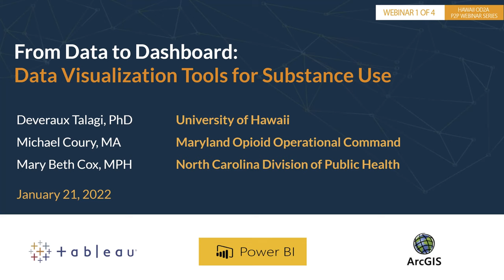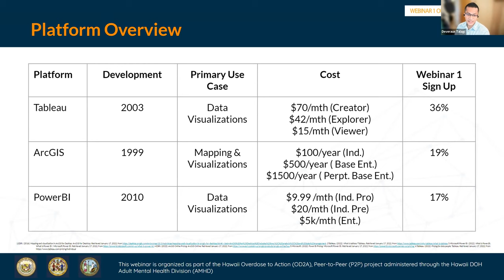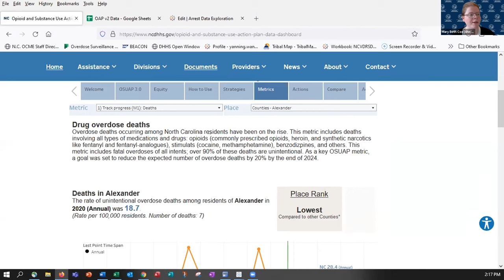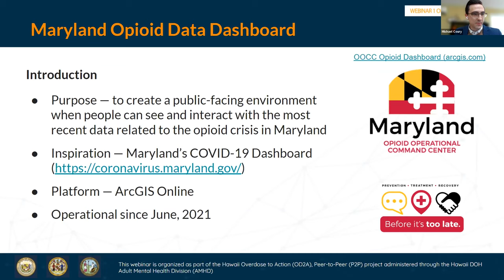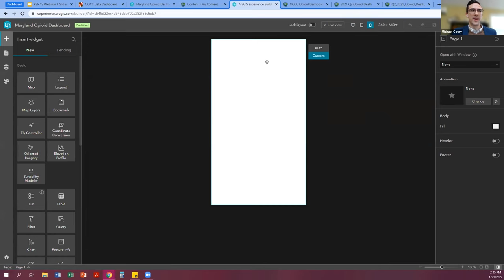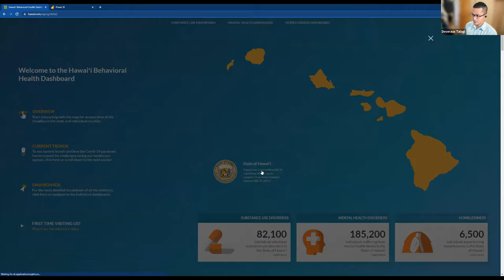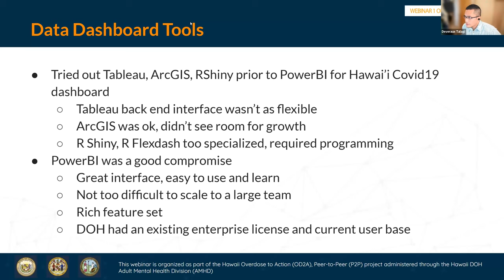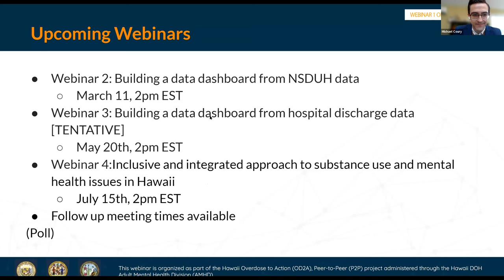From Data to Dashboard: Data Visualization Tools for Substance Use Webinar 1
Join us for an overview of 3 popular data visualization tools for developing data dashboards. Featuring use case examples of substance use dashboards from Hawaiʻi, Maryland, and North Carolina.

Intro Slide  - 0:00:00
Housekeeping Items - 0:00:10
Panelist Introductions - 0:01:27
Agenda, Objectives, and Format - 0:03:23
Data Dashboard Fundamentals - 0:05:17
Platform Overview - 0:06:39
NC's Opioid and Substance Use Dashboard - 0:08:47
Poll Question 1 - 0:23:43
Maryland Opioid Data Dashboard - 0:24:07
Hawaiʻi Behavioral Health Dashboard - 0:40:23
Q&A - 0:57:22
Poll Question 2 - 0:59:37
Thank You's & Contact Information - 1:00:11